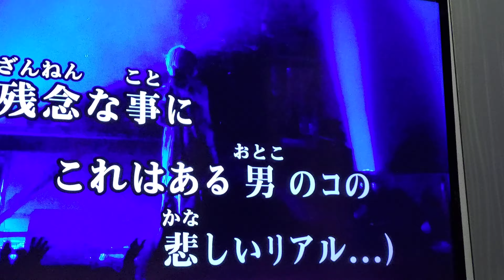Karaoke In Japan